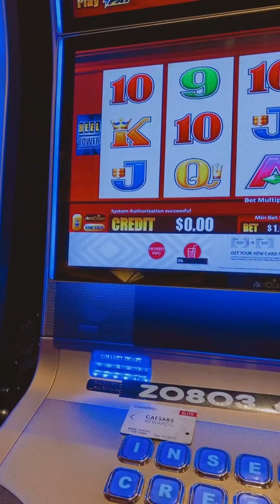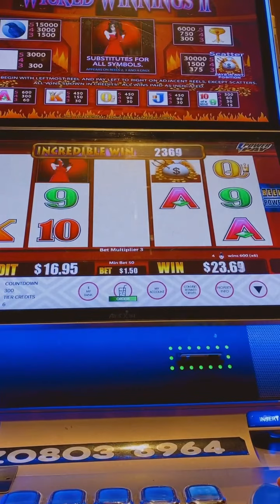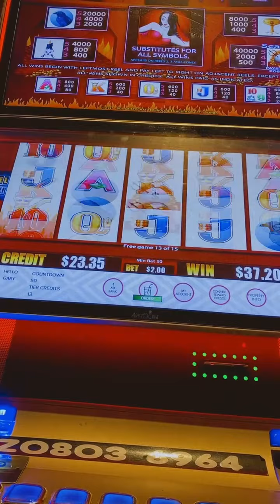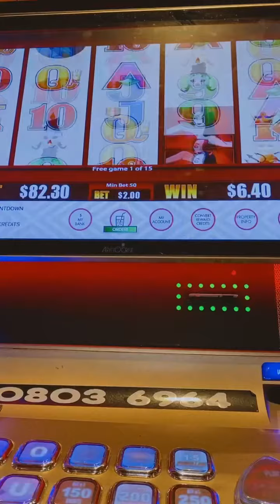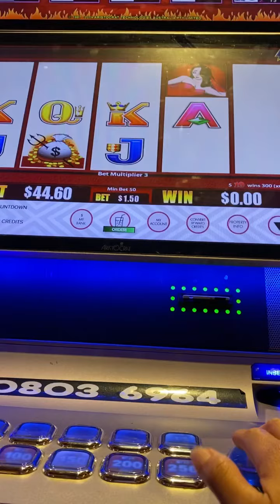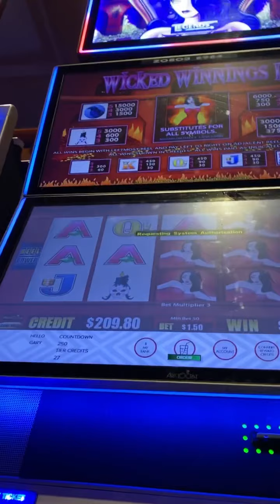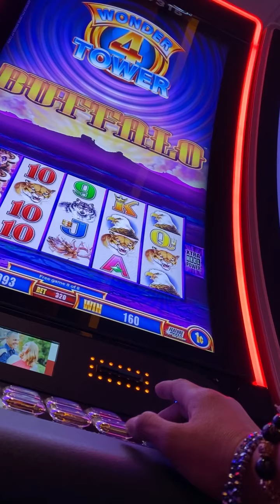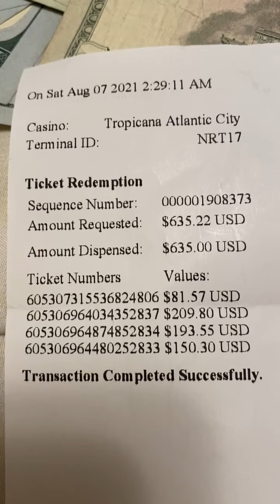My Casino mini win….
Friday is pay day! Suertihan lang. kapag nanalo uwi na! Kung hindi kukunin din lahat ni Casino slot machine.